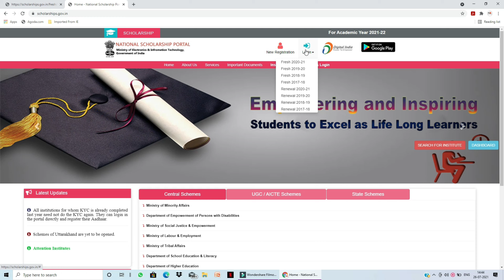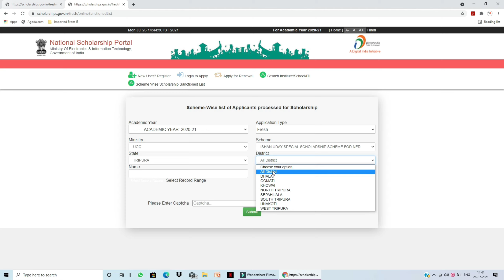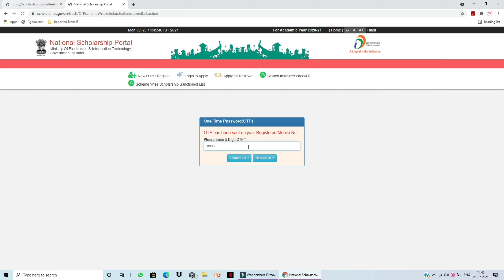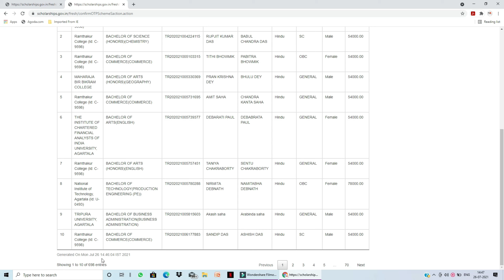ঈশান উদয় Scholarship মেরিট লিস্ট || Ishan Uday Scholarship Merit List 2021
আপনাদের প্রানজিৎ __________&&__________________&&________________ ________